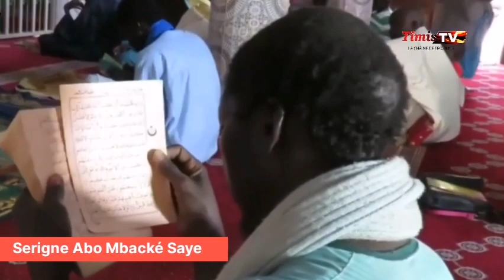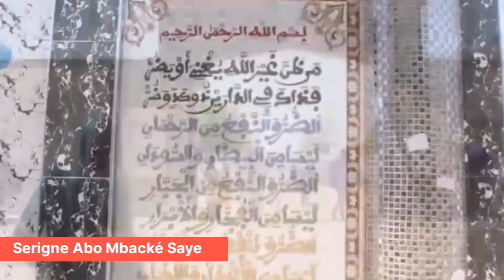S Abo Saye Partage son Évaluation du Magal de Serigne Souaïbou lors d'une Rencontre avec la Presse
Abonnés sur Timis Tv & Visité notre site Internet Pour vos Événements , Magal, Gamou, Thiante, Rencontre Politique, etc contactez Notre Service commercial aux 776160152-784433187- whatsapp 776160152 E-mail: Serigne Abo Saye a partagé son évaluation du Magal de Serigne Souaibou Mbacké lors d'une rencontre avec la presse. Il a probablement discuté de différents aspects de l'événement, tels que l'organisation, la participation des fidèles, l'impact sur la communauté, et peut-être aussi des enseignements spirituels tirés de cette célébration religieuse.